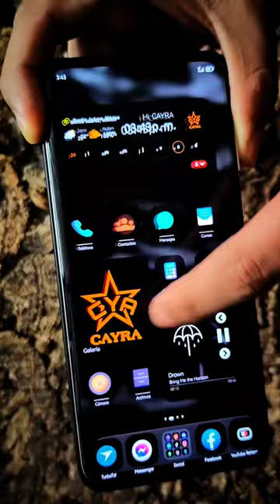Best Theme Huawei P60 Pro 😍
huawei themes not working
huawei themes ios 14
huawei themes download
huawei theme change
huawei aesthetic themes
huawei aod themes
huawei anime theme
huawei apple theme
huawei theme app apk
aesthetic huawei themes
how to apply huawei themes
themes for android huawei
huawei best themes
huawei black theme
huawei best theme download
huawei p30 pro best themes
theme huawei band 7
theme huawei band 8
huawei band themes
best huawei themes
best huawei themes emui 12
best free huawei themes
best huawei themes emui 9
best huawei themes emui 10
best huawei themes emui 8
huawei band 7 themes
best themes for huawei y9 prime 2019
huawei cute themes
how to change huawei themes
how to create huawei themes
themes for huawei customization change whole emui look d4qyc79hs9i
huawei dark theme
huawei mate 50 pro theme download
huawei y3 themes download
huawei ios theme download
huawei themes hwt file download
how to design huawei themes
emui themes for huawei
emui themes for huawei & honor
emui themes 2023
emui themes hwt
emui themes huawei blogspot
best miui themes
emui 12 theme download
huawei themes emoji ios 13
emui 12 theme
emui theme for miui 12
themes for emui 12
emui 12 themes
themes huawei emui 12